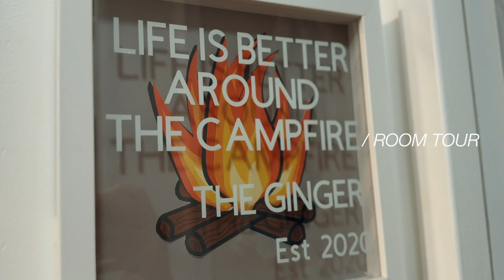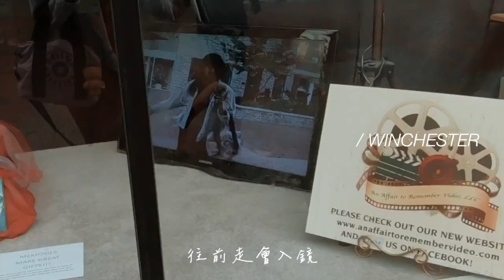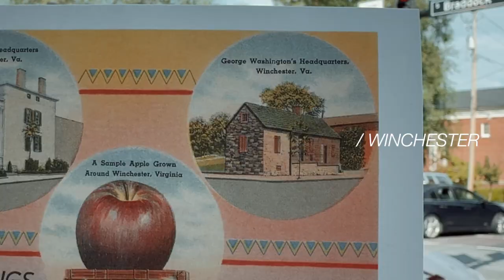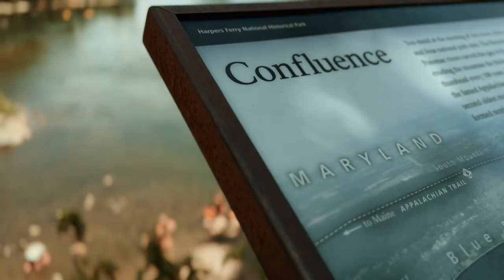【美國Vlog 5】DMV 可以住豪華露營車的地方 走進大自然來個Getaway